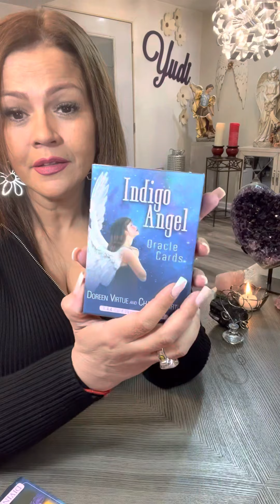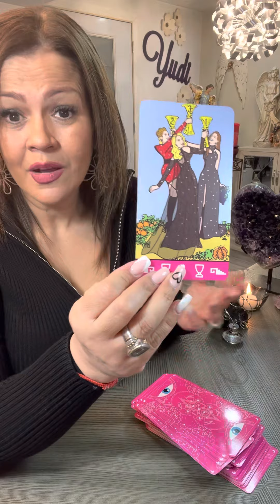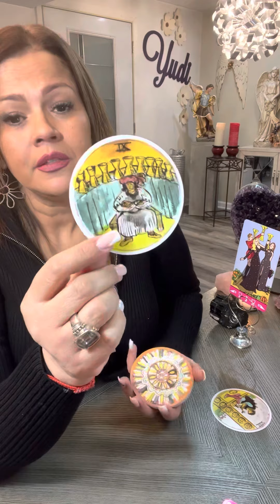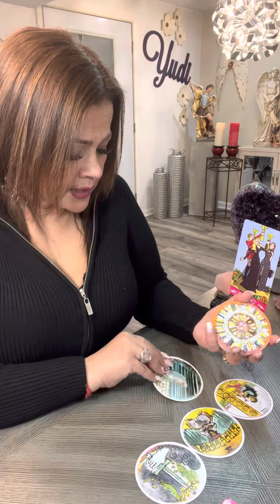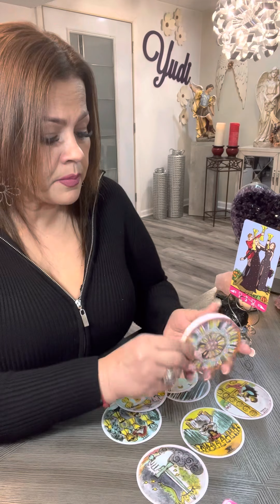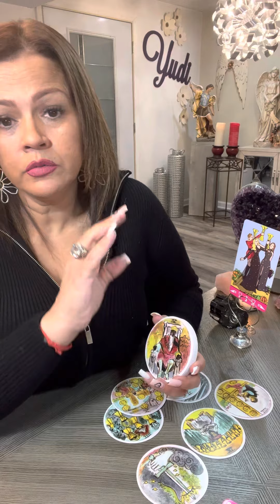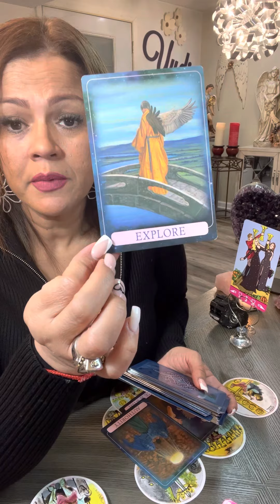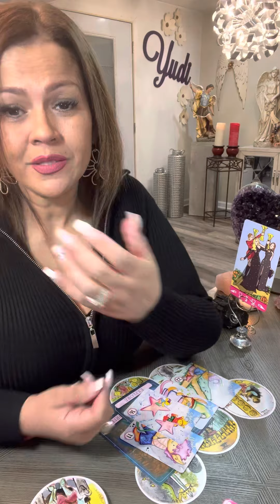CANCER ♋️ Tarot Amor…Esperas una comunicación⁉️…Pues Llega‼️Cambios Importantes traen felicidad 😃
❤️ Hoy te invito a ver tu horoscopo para el signo CANCER